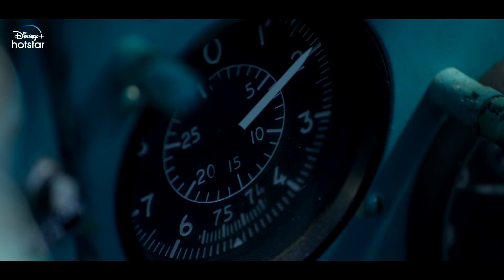Desh ki hifazat | Hotstar Specials Shoorveer | Now streaming | DisneyPlus Hotstar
Desh ki hifazat - bas yehi hai inka maksat! HotstarSpecials Shoorveer now streaming